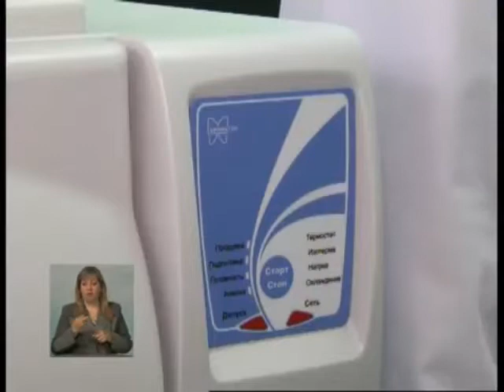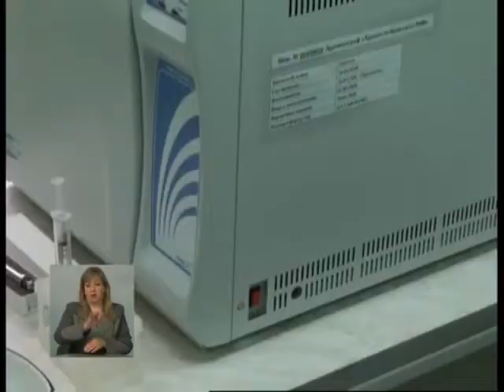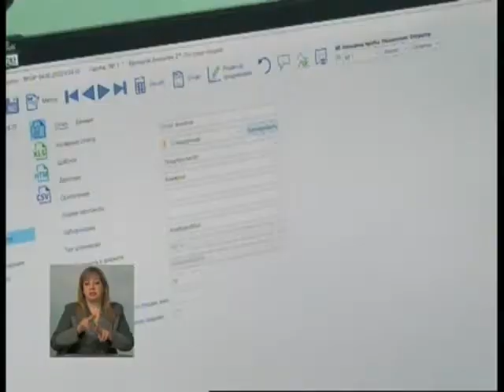Храматограф Обновление оборудования в ГУ ЛРНД ЛНР